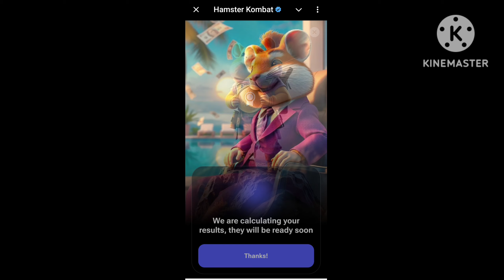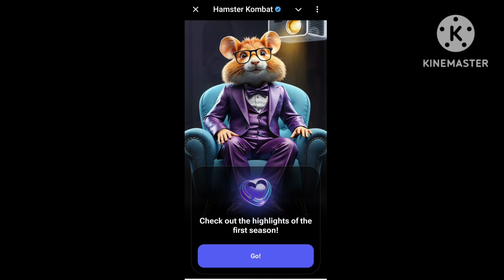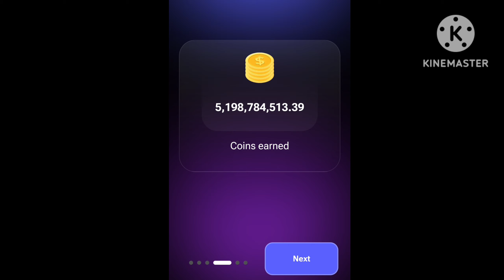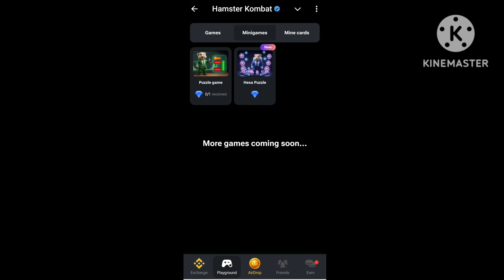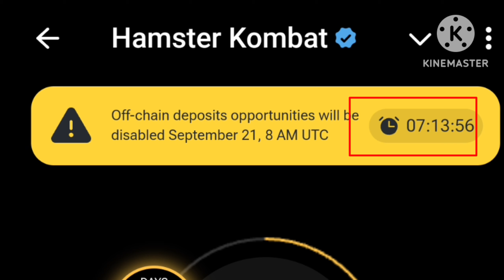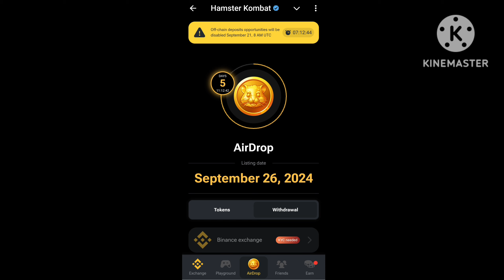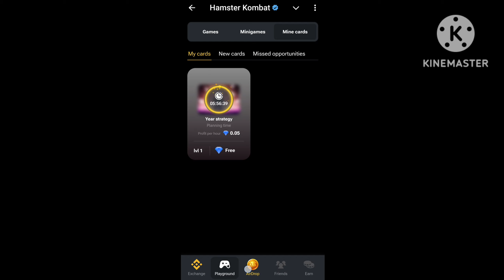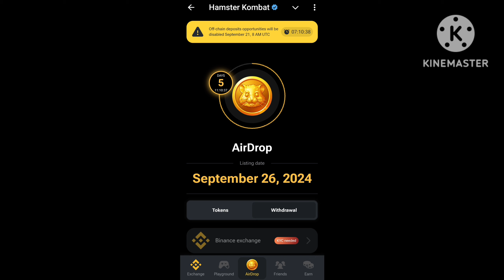Hamster Kombat Season1 is Over|| Hamster Kombat Play Interlude Season|| Hamster Welcome To Interlude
Hamster Kombat Season1 is Over||
Hamster Kombat Play Interlude Season||
Hamster Welcome To Interlude
About Video 👇👇👇👇👇👇
Maine Es Video Mein Hamster Kombat Interlude Season Ke Bare Mein Bataya Hai

Topics Cover 👇👇👇👇👇
1. What Is Hamster Kombat Interlude Season
2. How To Play Hamster Kombat Interlude Season
3. Hamster Kombat Listing
4. Hamster Kombat Off Chain Deposit Last Date
5. Hamster Kombat Season1 End
6. Hamster Kombat Reset Withdrawal Options
7. Hamster Kombat Season 1 Ends 20th September

Query 👇👇👇👇👇👇👇👇👇👇
cryptocurrency
hamster coins
hamster combat
hamster gameplay
hamster interlude
hamster kombat
hamster rewards
hamster season 1
hamster tokens
hamster update
kombat news
kombat strategy
Hamster Kombat Welcome To Interlude Season
Hamster Kombat Interlude Season Kaise Khele
Hamster Kombat Interlude Season Kya Hai
Hamster Kombat Interlude Season 2024
Hamster Kombat Interlude Season Update
Hamster Kombat Se Kaise Kamaye
How To Earning From Hamster Kombat Interlude Season
Hamster Kombat Interlude Season Se Kaise Kamaye
Hamster Kombat New Season Interlude Season
Hamster Kombat Earn Diamond